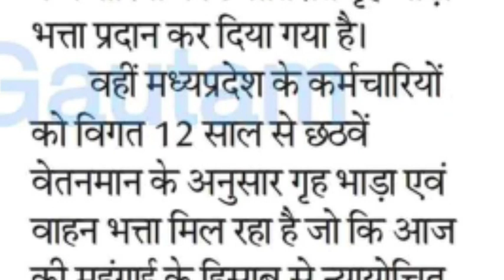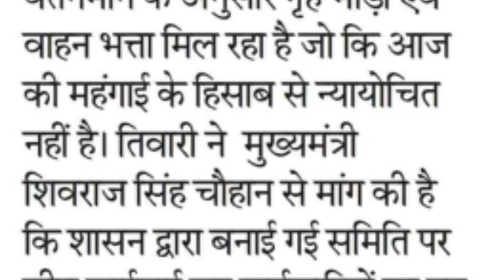Big news on 9% HRA house rent allowance for MP employees! Action taken on the committee formed